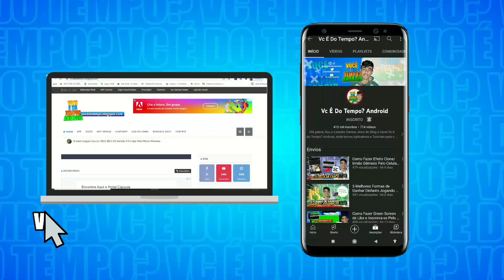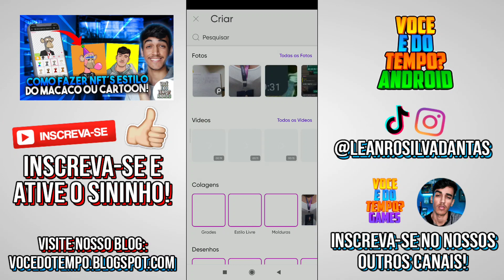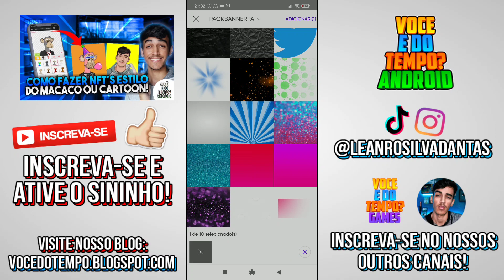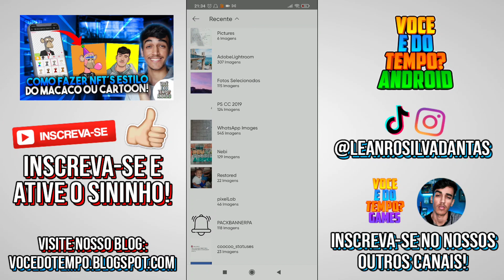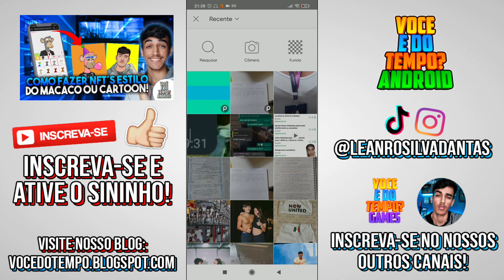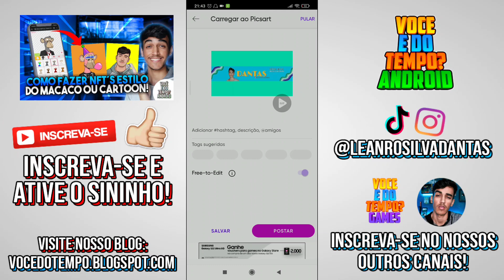COMO FAZER BANNER PARA CANAL DO YOUTUBE PELO CELULAR - ATUALIZADO 2022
Baixe os arquivos para fazer banner:

Olá galera,
Hoje estou trazendo um vídeo de como fazer Banner no PicsArt, Atualizado 2022! Espero que gostem!

Início: 00:00
Como Fazer Banner PicsArt: 01:15
Salve: 07:23
Final: 08:20